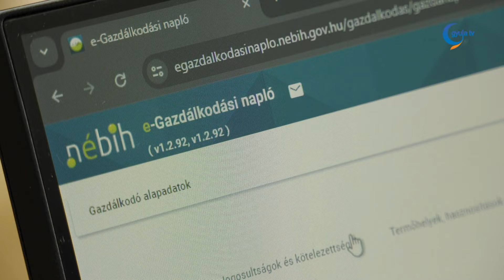Két új rendelet érinti a gazdálkodókat 2024-ben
A 2022-es, történelmi aszály után elgondolkodtak azon, hogy a változó éghajlat mellett hogyan tudják segíti a Békés vármegyei gazdákat - fogalmazott Kozsuch Kornél. A Nemzeti Agrárgazdasági Kamara vármegyei elnöke kiemelte, elindítottak egy előadás sorozatot, melynek első állomása Kondoros volt. Itt a közel 160 gazda a vízmegőrző gazdálkodás és a talajművelés témakörében kaphatott hasznos információkat.
Az eseményen elhangzott, nemcsak a szántásban kell gondolkodni, a talaj lezárásában is.

Az e-gazdálkodási naplók leadási határideje február 15-e volt. Kozsuch Kornél kiemelte, elmondható, hogy minden gazdának sikerült ezt teljesítenie. Ehhez nagyban hozzájárultak a falugazdászok.

Tavaly az őszi vetéseknél nagy kárt okozott a mezei pocok. A 2023-ban eseti engedéllyel használható irtószereket a járatokba kellett behelyezni. Ezzel a módszerrel valamilyen szinten sikerült csökkenteni a populációt, de a mezei pockok jelentős része áttelelt, és most a zöldbúzát és a zöldárpát veszélyeztetik.

A gazdálkodóknak a tavalyi évhez hasonlóan nem kell vízdíjat fizetniük a felszíni vizek használatánál, a folyókból, vagy az állami csatornákból történő vízkivételnél.

2023-ban az őszi és a téli csapadékmennyiség hiányzott. A jelenlegi, korán érkező, melegebb időjárás előre hozta a növények fejlődését. Kozsuch Kornél hangsúlyozta, bízik benne, hogy a korai tavasz után nem jön egy hosszan tartó fagyos időszak, mert azt akkor a gyümölcsösök megsínylik.

Az elnök kiemelte, reméli, hogy ez az esztendő tűrhető termésátlaggal és felvásárlási árakkal zárul.